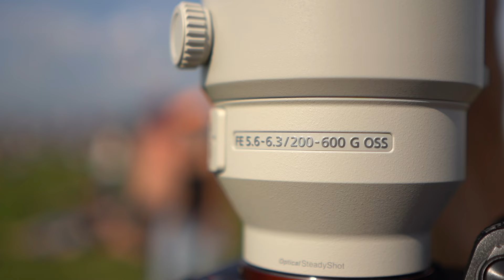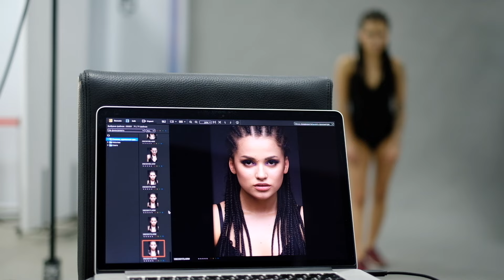Sony FE 400mm f/2.8 GM OSS – ОБЗОР ОБЪЕКТИВА ЗА 1🍋 РУБЛЕЙ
Таймкоды:

00:00 – В этом видео
01:20 – Пару слов об объективе
02:50 – Снимаю объектив в студии
03:15 – Съемка 1. Автодром
04:39 – Неудобства
05:25 – Съемка 2. Портрет в парке
07:45 – Сравнение с объективом Sony FE 85mm f/1.4 GM
08:45 – Съемка 3. Портрет в студии
09:13 – Мотивационное завершение